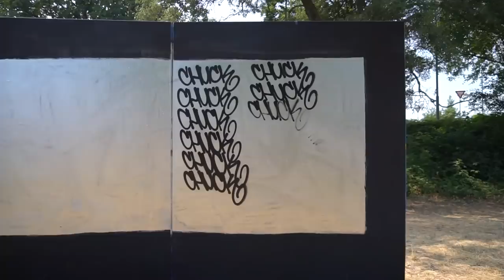MONTANA POCKET CAN graffiti review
Montana Cans has a lot of sizes but this is their smallest one, the 50ML Black.

The 50ML Montana Black paint is covering really good and the grip of the paint is excellent. The size of the can makes it really easy to put it in your pocket and take it with you wherever you want.

ABOUT US:
Graffitibloq is the channel where you can find out what is the best tool for you as a graffiti writer. Markers, squeezers, spray paint, gloves, bags and books will be reviewd.

GEAR:
Main camera
Side camera
GoPro Hero 5